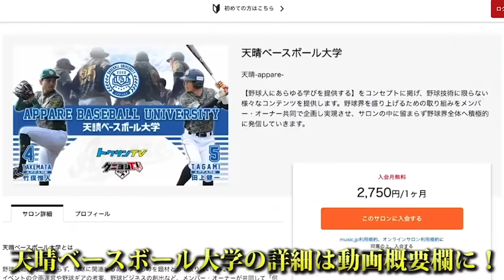カイセイの守備範囲が広すぎワロタww 一塁手なのにサード前にいる。